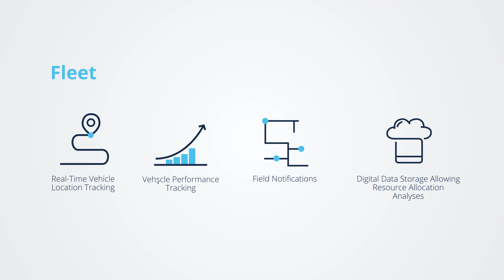Evreka Smart Waste Collection & City Cleaning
Evreka provides the most comprehensive solution for smart waste collection and city cleaning operations. Evreka improves the whole waste process with highly innovative technology and environmentally friendly solutions with a platform that digitizes these operations with AI & machine learning to reduce costs, save time, and increase citizen satisfaction. Through the technology that Evreka provides, the entire category of waste related operations is transformed into smarter ways.